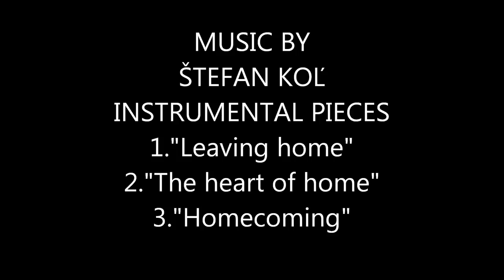Francesco Demetz La Rives - "Dürer in the 20th Century "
SOLITARTGALLERY Presents
Painting by Francesco Demetz La Rives,